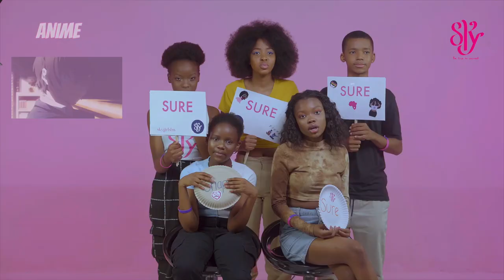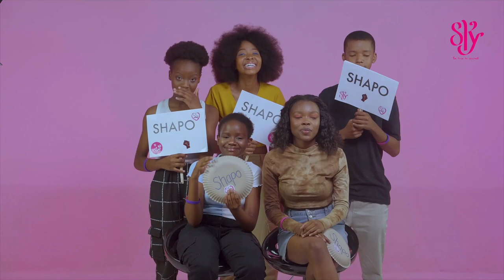The Sure Ka Rafiwa Cast plays Sure or Shapo!!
Watch the cast of Sure Ka Rafiwa play Sure or Shapo!! 🥳
Comment to your SURES and SHAPOS down below!! 👀🔥💃🏾✨